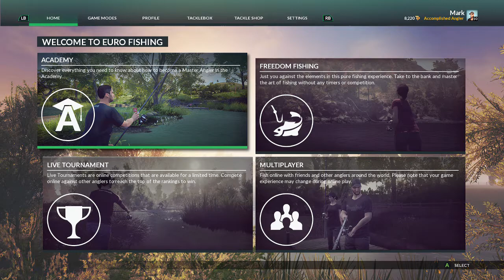Let's Play - Dovetail Games Euro Fishing - (Xbox One, PC, PS4)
Lets play Euro fishing on St Johns Lake, first look at fishing for the boss fish.

Don't forget to smash that thumbs up on the video!